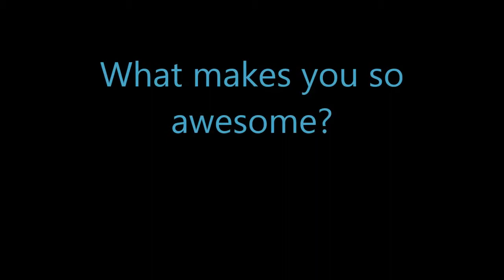Amber Allen Introduction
An introduction video on how doing video reviews will help your business take off!
To have a review done on your shop, visit me